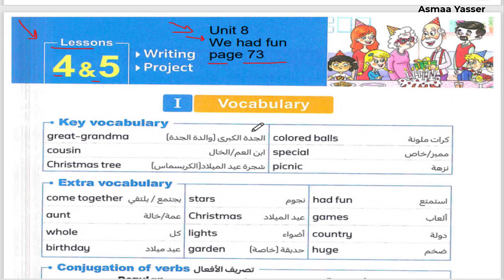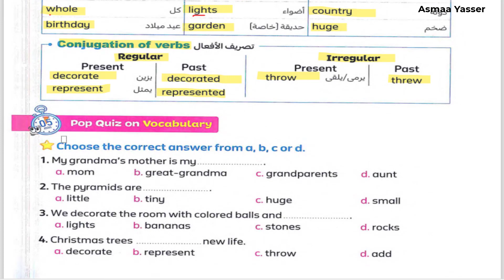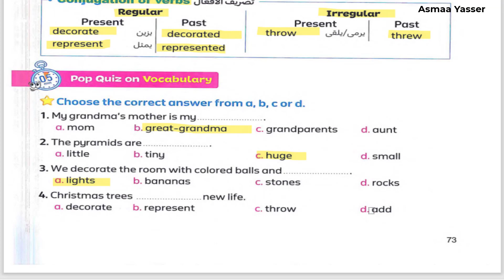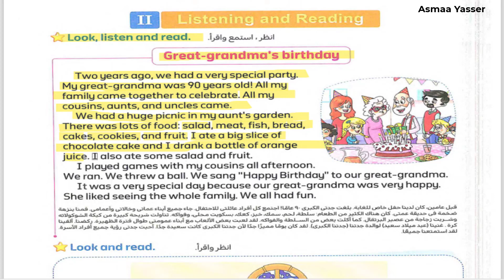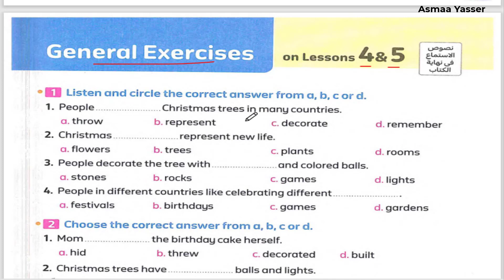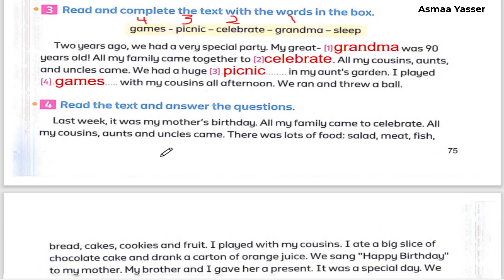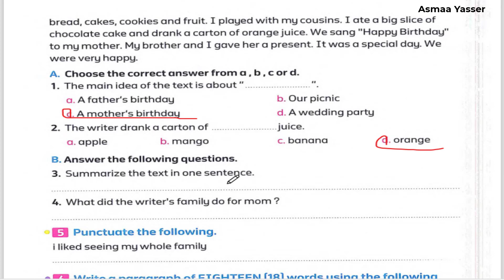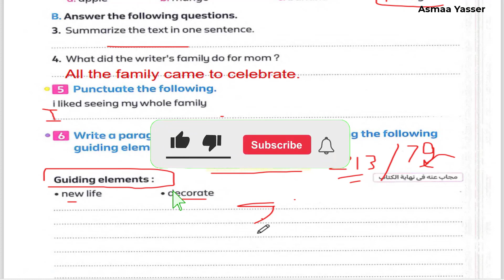شرح وحل كتاب المعاصر انجليزي الصف الرابع الابتدائي الوحدة الثامنه الدرس 4و5 الترم الثاني2024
شرح و حل المعاصر انجليزى رابعة ابتدائى الوحدة الثامنه الدرس  4و5  ترم ثاني2024
شرح و حل كتاب المعاصر انجليزى رابعة ابتدائى ترم ثاني2024 الوحدة التامنه unit 8  We had fun شرح و حل كتاب المعاصر منهج رابعه ابتدائي المنهج الجديد انجليزي الترم الثاني الوحدة السابعه شرح واجابة كتاب المعاصر الصف الرابع الابتدائى 2024 رابعه ابتدائي انجليزي 2024 المنهج الجديد كونكت 4 منهج اللغة الانجليزية للصف الرابع الابتدائي الترم الثاني 2024
منهج الصف الرابع الابتدائي الترم الثاني2024
انجليزي رابعة ابتدائي ترم تاني
منهج اللغة الانجليزية للصف الرابع الابتدائي الترم الثاني2024
الصف الرابع انجليزي الترم الثاني الوحدة الثامنه كونكت 4 يونت8درس 4و5
انجليزي الترم الثاني رابعه ابتدائي2024
انجليزي رابعه ابتدائي الترم الثاني 2024
انجليزي رابعه ابتدائي المنهج الجديد الترم  الثاني 2024
منهج الصف الرابع الابتدائي الجديد انجليزي الترم  الثاني 2024
منهج سنه رابعه ابتدائي الترم الثاني انجليزي2024
انجليزي رابعه ابتدائي الترم الثاني
منهج رابعه ابتدائي الجديد انجليزي الترم الثاني
منهج رابعه ابتدائي الترم الثاني انجليزي
انجليزي رابع ابتدائي الترم الثاني 2024
منهج كونكت 4 الصف الربع الابتدائي الترم الثاني المنهج الجديد
Unit 8 lesson4&5